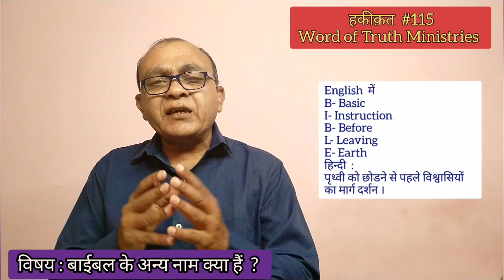Other Bible Names | बाईबल के अन्य नाम | हकीक़त #115 | Bro. Raj Massey | Word of Truth Ministries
जानकारी:
जानिए बाईबल का असली नाम और साथ ही हिन्दी और अंग्रेजी में बाईबल नाम के अर्थ। और यह भी जानिए, कि बाईबल में बाईबल के और कितने तथा और क्या-क्या नाम हैं । पूरा संदेश सुनें और शेयर भी करें, ताकि अधिक से अधिक लोग इस जानकारी का लाभ उठा सकें। जुड़े रहिए मेरे साथ और भी ज्यादा बाईबल की जानकारी हासिल करने के लिए। (Bro. Raj Massey, Word of Truth Ministries)
धन्यवाद